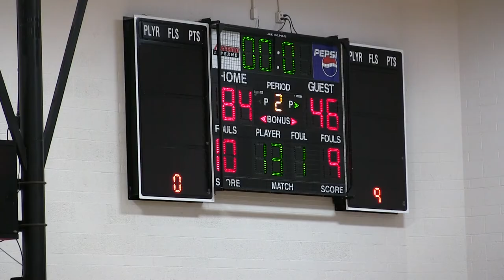Men's Basketball VS College of DuPage Game Highlights (01/04/20)